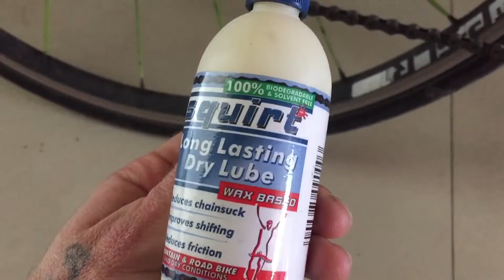Best Chain Lube Ever?